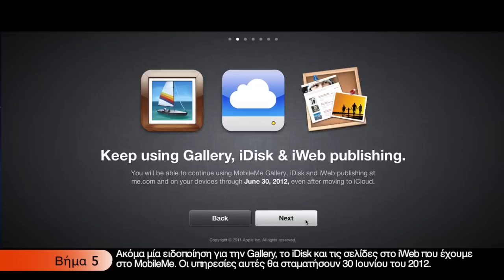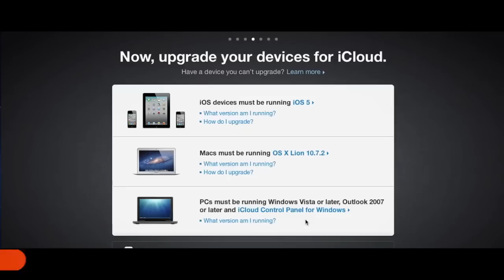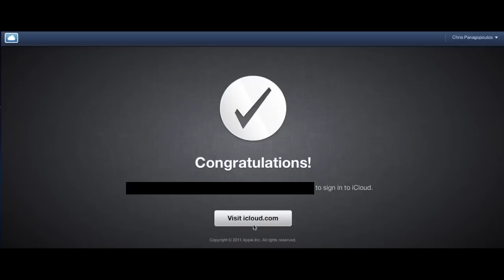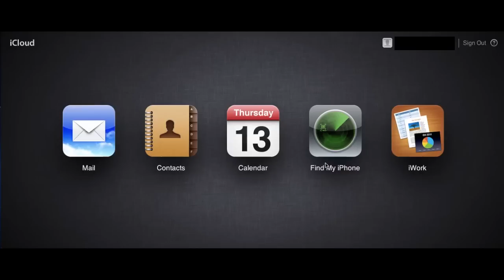Μεταφορά σε iCloud